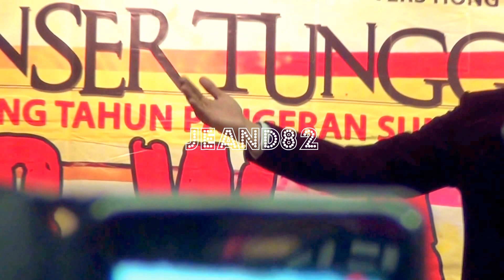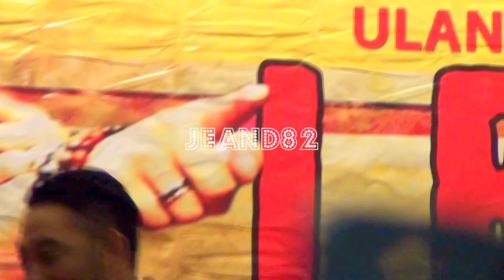BENANG BIRU ~IRWAN SUMENEP LIVE IN HONGKONG (JEAND82)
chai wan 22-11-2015